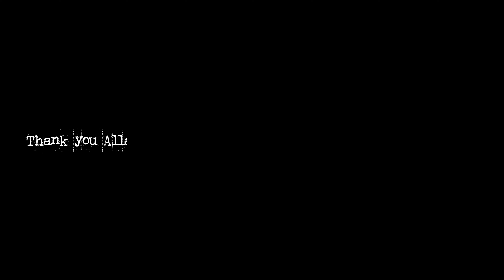Bought my first bike Gixxer Monotone 🏍 2024